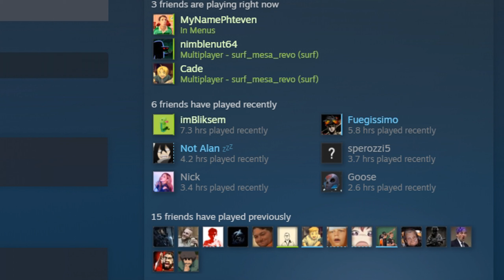Garry's Mod -- Dissimulation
TTT was filmed in front of a live studio audience